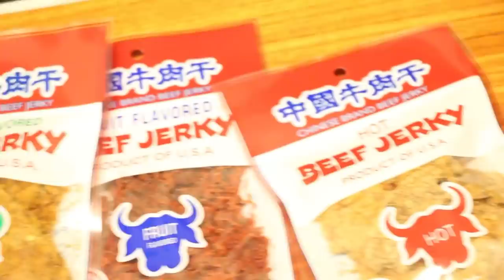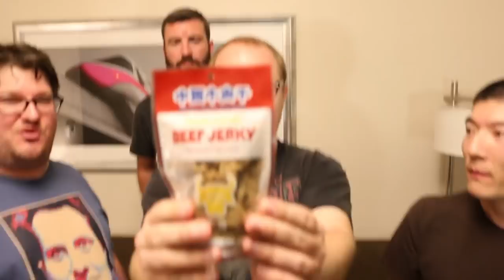Fruit Flavored Jerky in a Bag